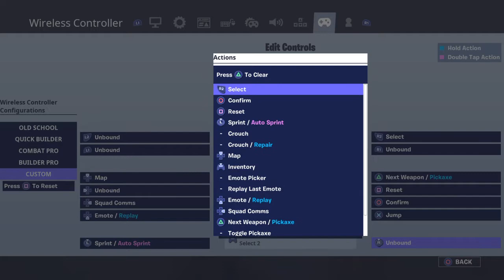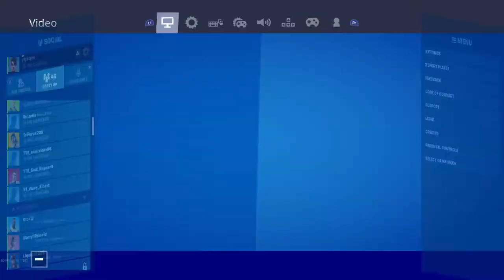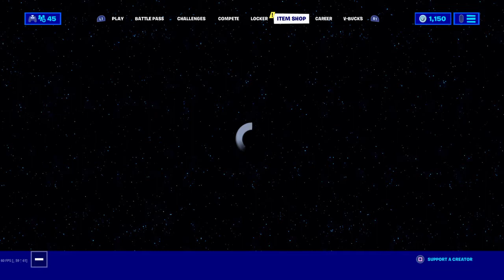Fortnite | I be snipin with no crossair (End)